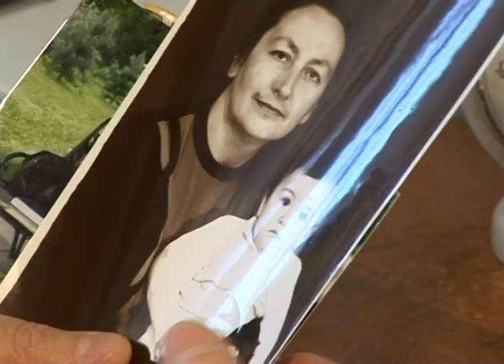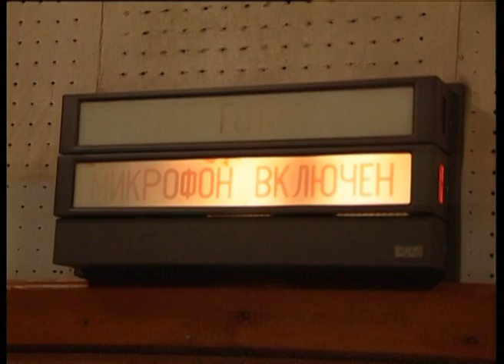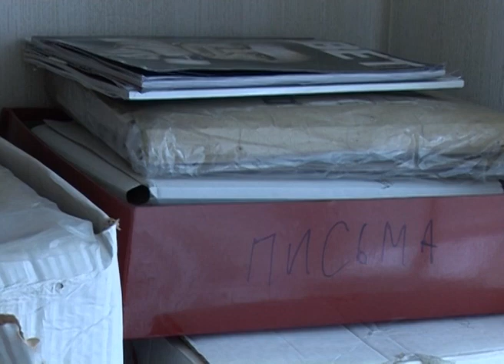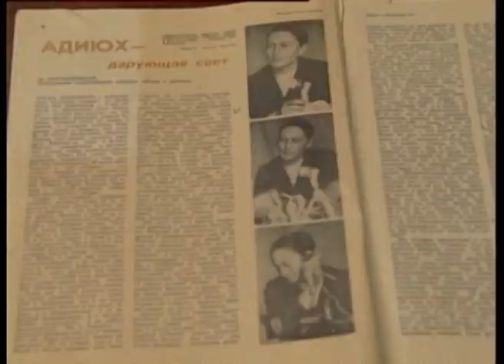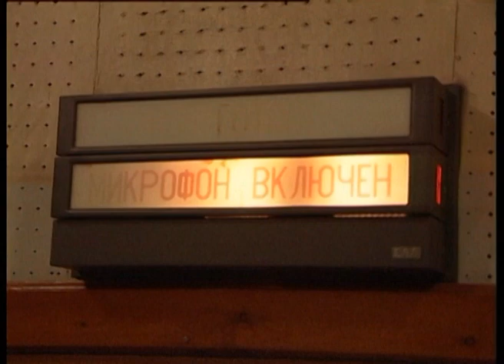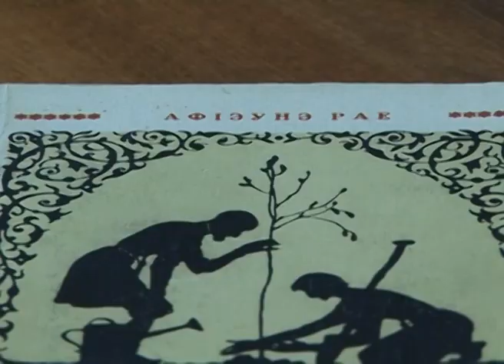ВЧЕРА, СЕГОДНЯ, ЗАВТРА ... (на каб. яз.) (09.04.2012)